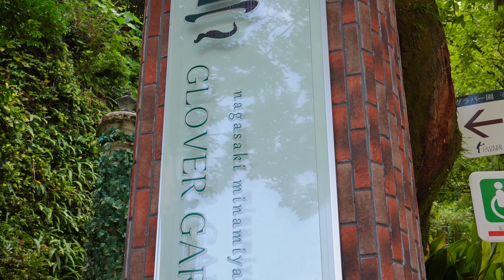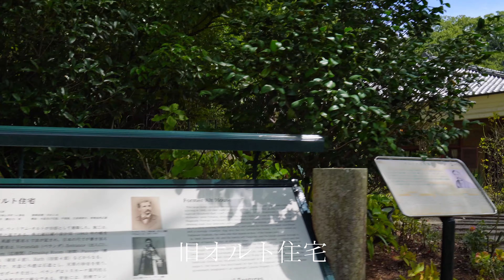グラバー園 Japan's oldest wooden Western-style building"Glover Garden" 長崎旅行 観光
Glover Garden is an open air museum in Nagasaki that exhibits mansions of several of the city's former foreign residents and related buildings.
The main attraction of the garden is the Former Glover House, the oldest wooden Western-style building in Japan. Thomas Glover (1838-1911) was a Scottish merchant who moved to Nagasaki after the opening of its port to foreign trade in 1859. He later assisted some of the revolutionaries who would eventually overthrow the Tokugawa Shogunate in the Meiji Restoration. Active in various industries, including shipbuilding and mining, Glover features prominently in the early history of Japan's industrialization.

00:00 Opening
00:46 Former Glover House
02:43 Former Mitsubish No.2 Dock house
03:36 Former Alt House
04:30 Former Ringer House
05:06 Former Walker House

Camera:Sony ZV-E10
Lens:TAMRON 17-70mm F2.8
Gimbal:DJI RSC2